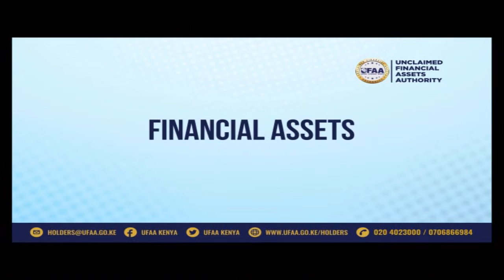How to get a car from a 60-month second-hand car financing scheme at Co-operative Bank